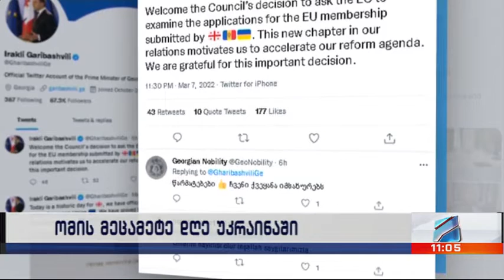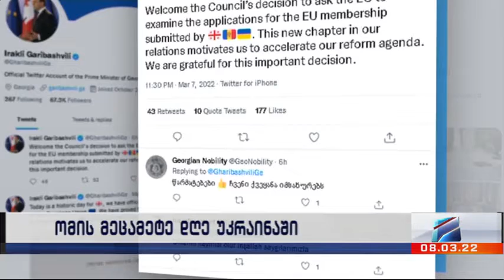კურიერი 11 საათზე-2022.03.08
უკრაინა-რუსეთის მეცამეტე დღე